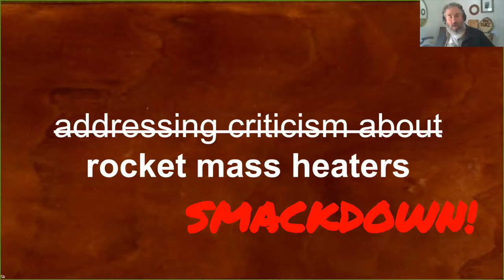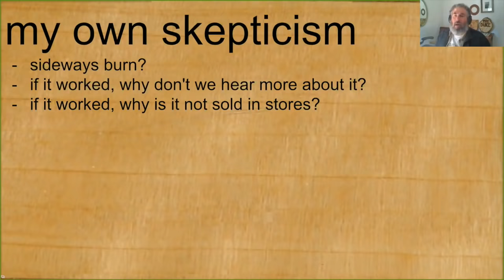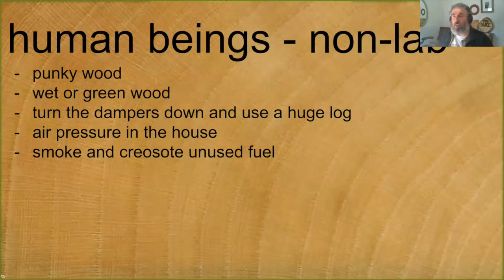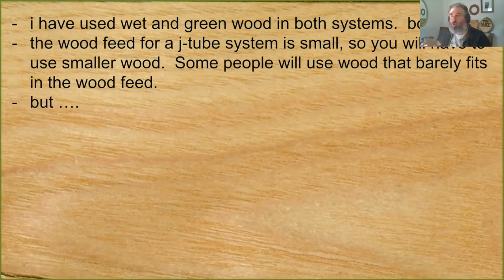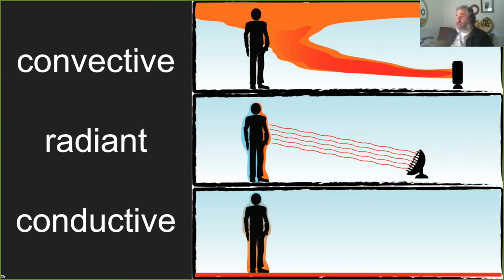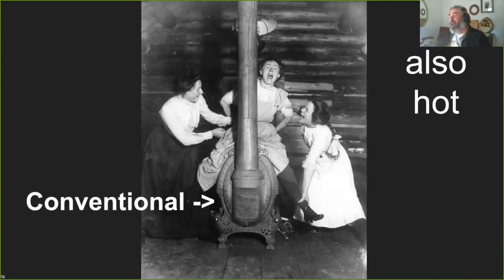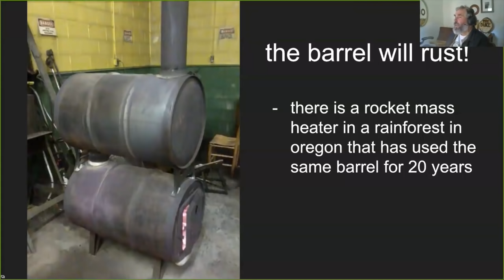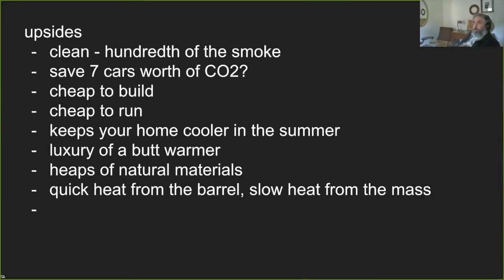S01E14 - Paul Wheaton - Rocket Mass Heaters Smackdown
Topic: Rocket Mass Heater Smackdown

Paul is a strong advocate for the use and tinkering of rocket mass heaters – a wood burning stove design that utilizes the heat typically lost through exhaust piping in conventional designs as an additional heat source. The design is simple enough that anyone can build one, and can heat your home with as much as 90% less wood.
In addition to maximizing fuel efficiency with the exhaust piping, rocket mass heaters incorporate a thermal mass to more gradually distribute heat, and create a longer lasting heat source. Often times this is done by winding the exhaust piping through a beautiful cob bench, but in Paul’s DVD sets, he also covers pebble style rocket mass heaters.
Richsoil has a page packed full of information to get you started.

Paul Wheaton is the tyrannical dictator of Permies.com, the largest permaculture forum on the web. As a certified master gardener and permaculture designer, he’s built an empire around what he calls, ‘infecting brains with permaculture’. His forums are full of rich information, and there are a number of great free resources, guides, and articles that can be found on his sister site, Richsoil.com as well.